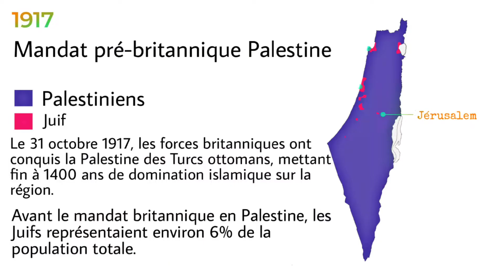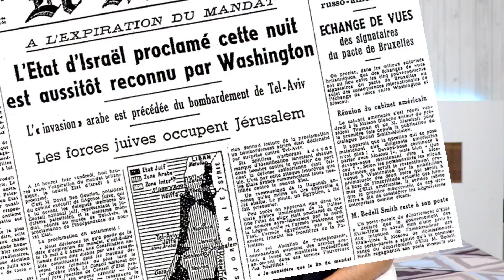histoire d'israël et palestine |pourquoi Israel et palestine se battent|Bande de Gaza|hamas|Balfour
0:00-Intro
0:29-l'empire ottoman
0:36-comment la Grande-Bretagne a pris le contrôle de la Palestine
1:29-La Déclaration Balfour
2:19-conflit entre juifs et arabes
2:43-le plan des Nations Unies pour deux états séparés
3:18-la guerre israélo-arabe 1937
4:33-la guerre six-jour
5:17-jérusalem
4:42-L'accord d'oslo
6:17-Plan de paix par Donald trump
6:36- Gaza et Hamas
7:26-conflit 2021

Source : le figaro
Photo by Mauricio Artieda from Pexels
Photo by Haley Black from Pexels
Wikimedia
Wikipedia
Times of israel
CNN
Bloomberg
picryl